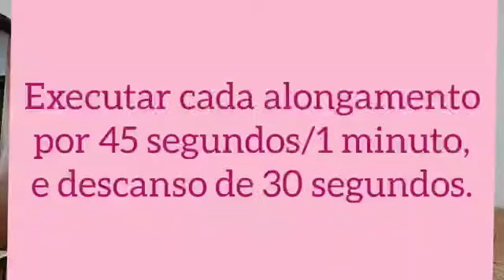Ritmo e Movimento - Treino 110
Bolsistas: Breno Hermes de Jesus e Kamile Lorencetti dos Santos, estudantes do curso de Educação Fisica.